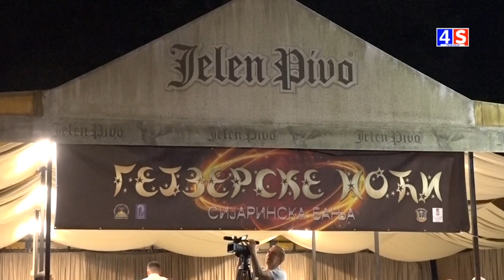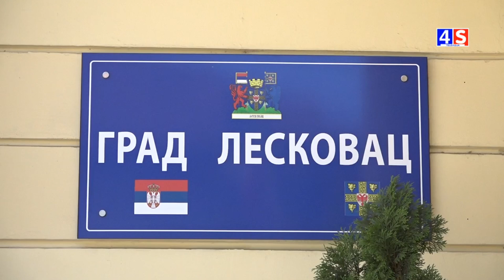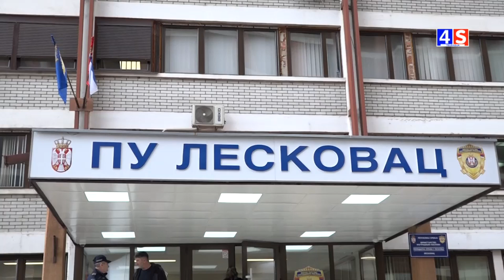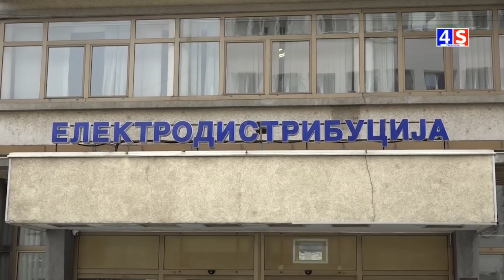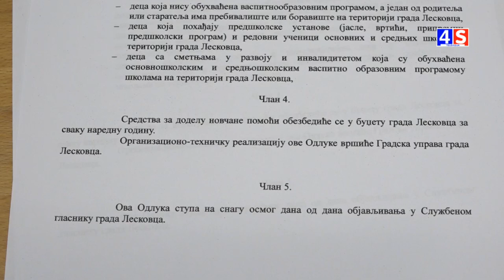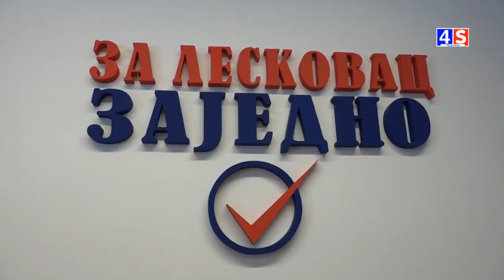Vesti TV 4S 31.07.2024.